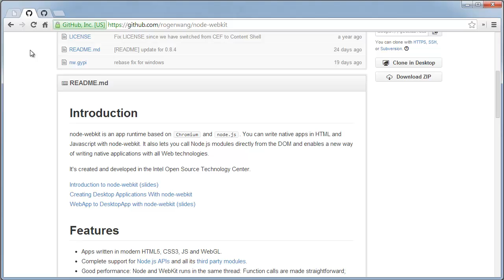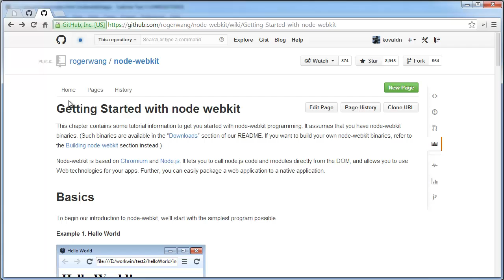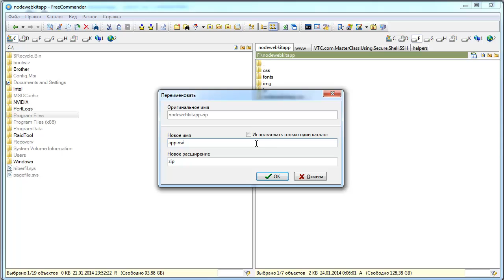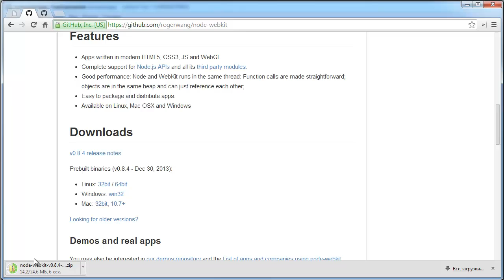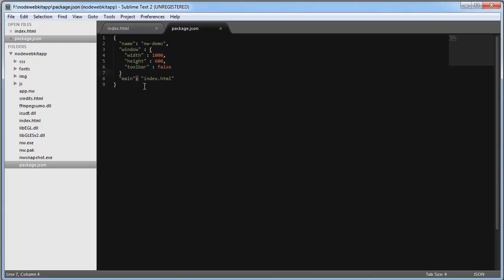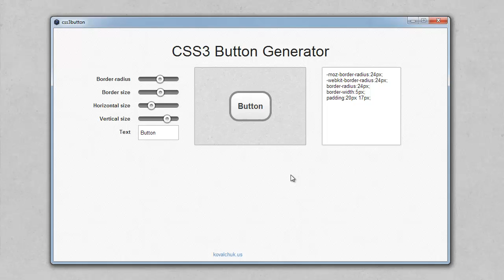node-webkit десктопное приложение на html/css/js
Ты научишься создавать полноценные десктопные приложения с GUI интерфейсом при помощи привычных тебе языков программирования: HTML, CSS и JavaScript с использованием движка Node.js.

Данный урок был записан примерно год назад, в качестве эксклюзива для loftschool, но в связи с утечкой информации на торрент трекеры, было принято решение разместить исходники на loftblog для защиты наших прав.